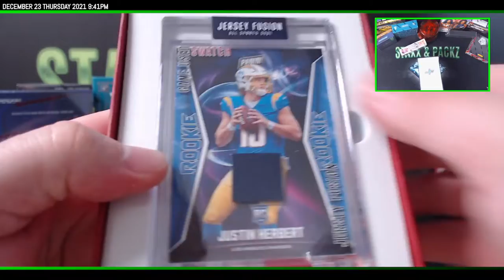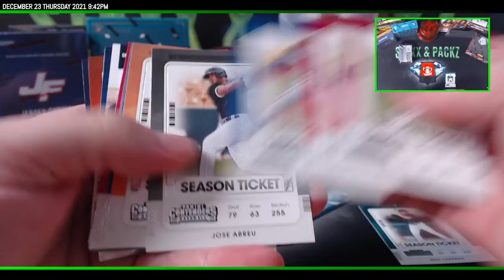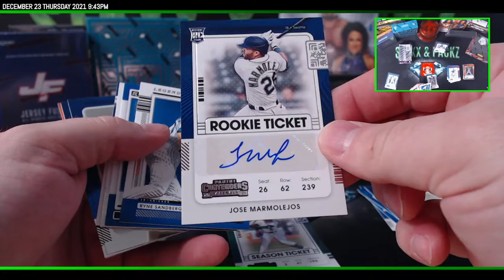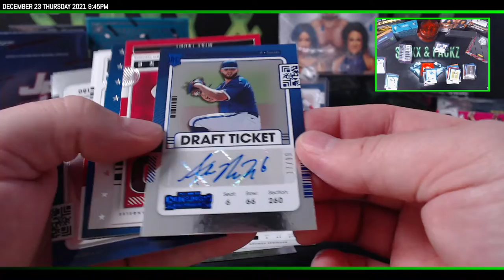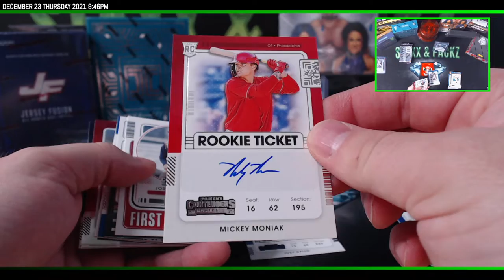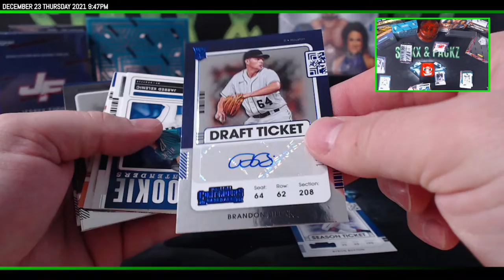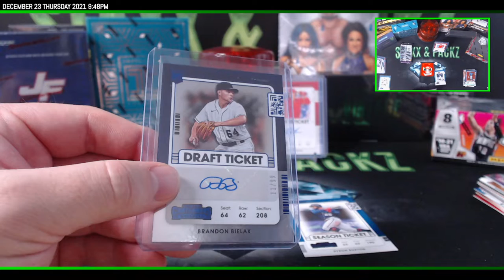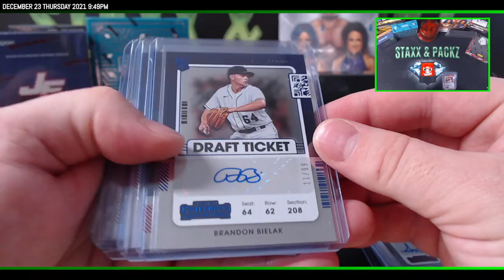Jersey Fusion and Contenders Baseball Hobby for Rick B - Staxx & Packz LLC